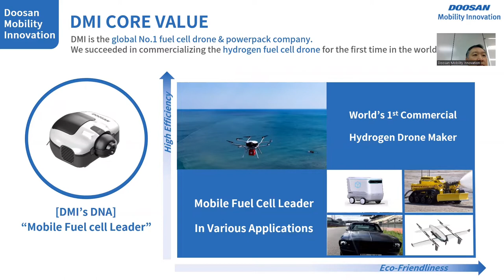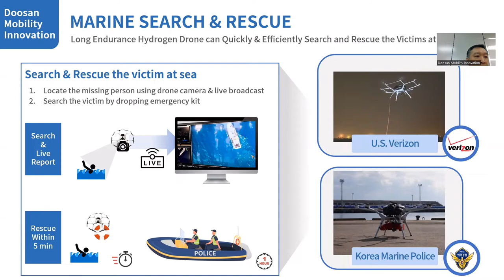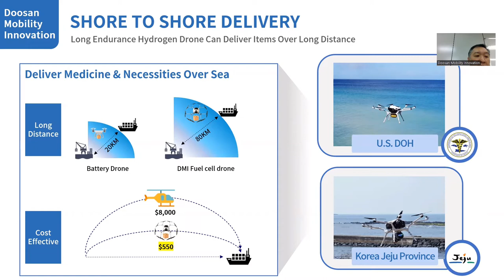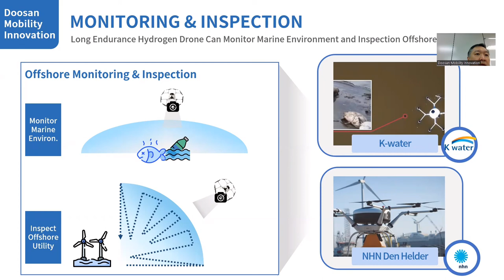World Bank presentation (BlueTech)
Doosan Mobility Innovation presentation on marine solution.